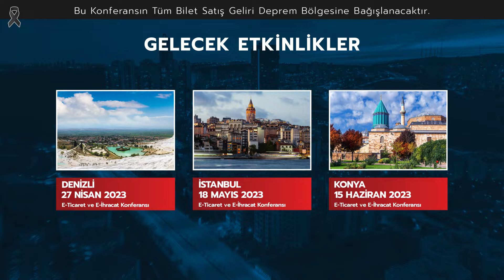ONİKİ E-TİCARET VE E-İHRACAT KONFERANSI 22 MART'TA ANKARA'DA!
Türkiye'nin en yenilikçi etkinlik deneyimi Oniki'de yedinci kez düzenlediğimiz E-Ticaret ve E-İhracat Konferansı'mızı @ankaraticaretodasi liderliğinde; @sovosturkiye ve @ideasoft ’un ana sponsorluğunda Ankara'da gerçekleştiriyoruz!

Konferansımızda Ankara’daki üreticileri ve markaları, e-ticaret ve e-ihracat alanında bu ürünleri alıp satışını yapacak satıcılar ve ekosisteme çeşitli çözümler sunan hizmet ve servis sağlayıcı firmalarla bir araya getiriyoruz. Böylece katılan herkese değer katacak ticari iş birliktelikleri oluşturuyoruz.

Eğer sizin de amacınız işinizi büyütecek doğru insanlar ve firmalar ile tanışmaksa, bunun için tek yapmanız gereken Oniki'ye katılmak!

22 Mart tarihli etkinliğimize web sitemizi ziyaret ederek kaydolabilir ve biletinizi satın alabilirsiniz

Gün birlik ve dayanışma günü.
Yaralarımızı sarmak üzere var gücümüzle çalışmaya devam ediyoruz. Yardımlarımızın düzenli ve sürdürülebilir olabilmesini önemsiyoruz. 22 Mart’ta Ankara’da gerçekleştireceğimiz etkinliğin tüm bilet satış gelirini depremzede vatandaşlarımızın güncel ihtiyaçları için bağışlayacağız. Siz de destek olmak için online bilet satın alabilir, bu postu E-ticaret & E-ihracat profesyonellerine yönlendirebilirsiniz.